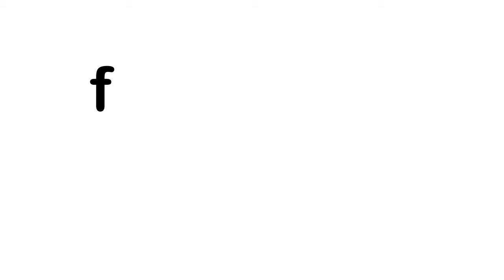f.i.l-(E)D - Blending Guide